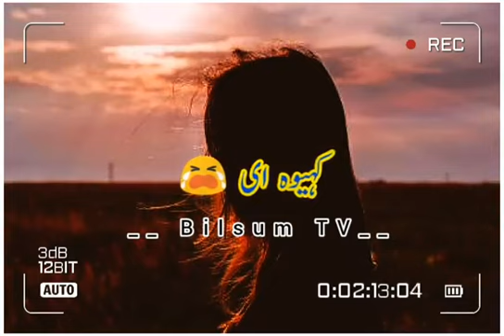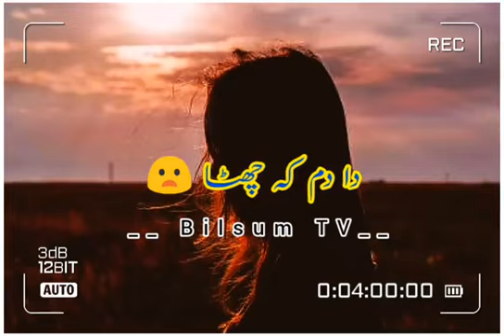جی مندر کہیوہ زوبر G Mandar kaheva zober | Rahmatullah Sahil brahvi songs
رحمت اللہ سائل